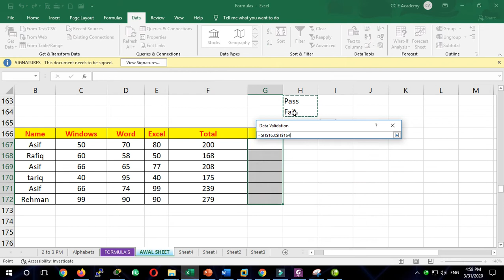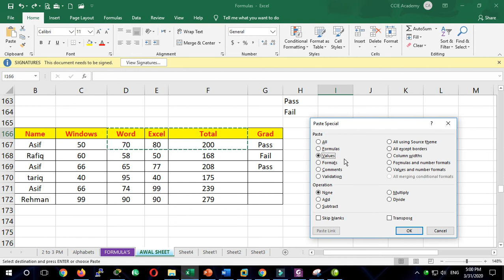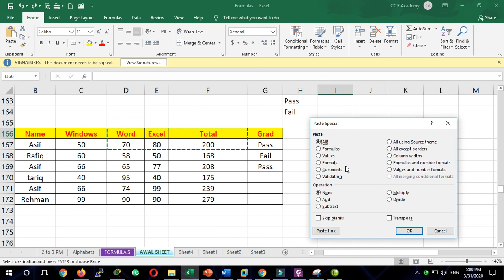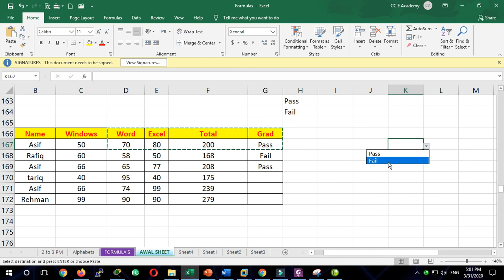MS Excel 2019 Paste Special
Paste Special is a feature gives you more control of how the content is displayed or functions when pasted from the clipboard. Paste special is a common feature in productivity software such as Microsoft Office and OpenOffice. It is very commonly used in Word, Excel, Writer, and Calc to provide special formatting or calculations when pasting content into a document.
How to use paste special
From the file menu, click Edit and then choose Paste special or Paste text to open a dialog box similar to the above example. If you want to paste text that is not formatted, click Un-formatted text or Plain text.

or

Microsoft Office Paste special option box
In new versions of Microsoft Office, when pasting text, a paste box appears in the bottom corner of the pasted text, as shown in the picture. Clicking this box or pressing the Ctrl key opens the paste options for that text. In these options, you'll have the option to keep source formatting (K), merge formatting (M), or keep text only (T), which pastes the text without any formatting.